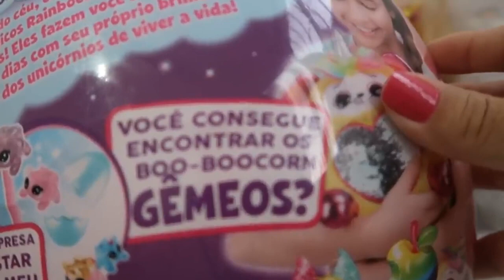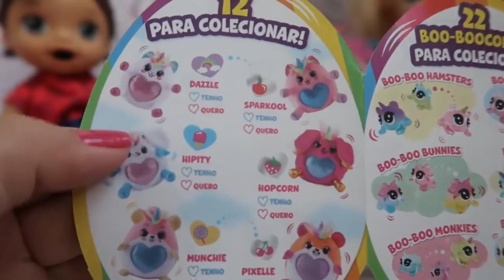ROTINA DA TARDE DA BABY ALIVE AMANDINHA